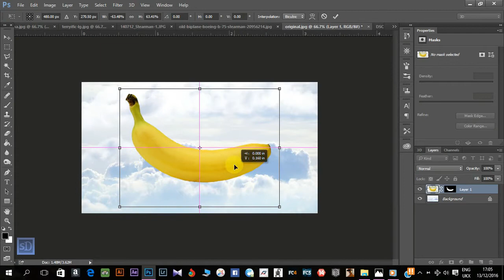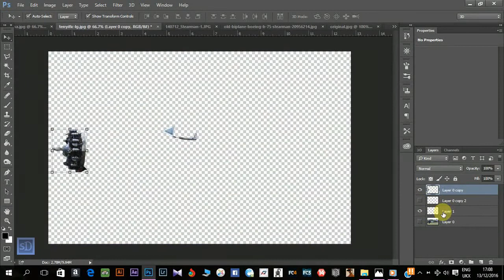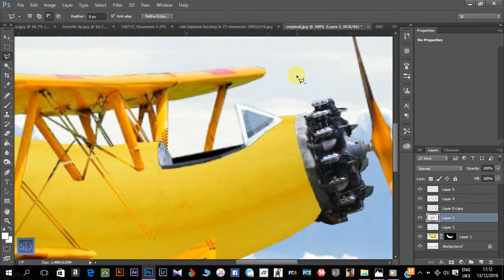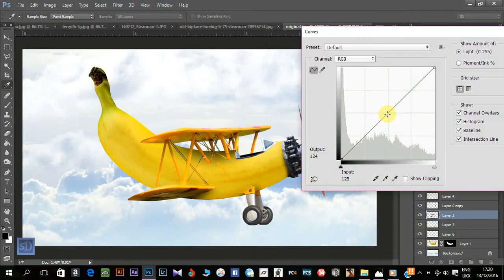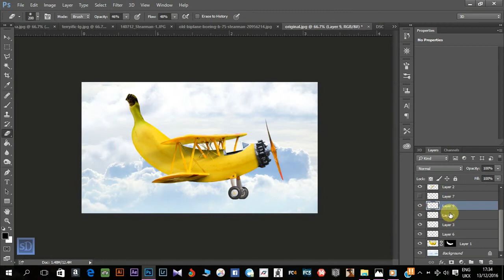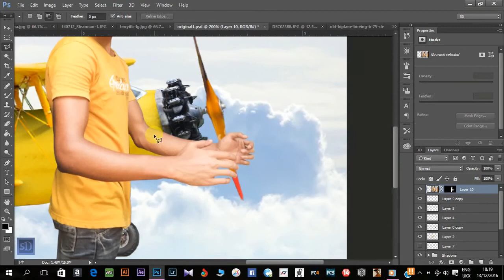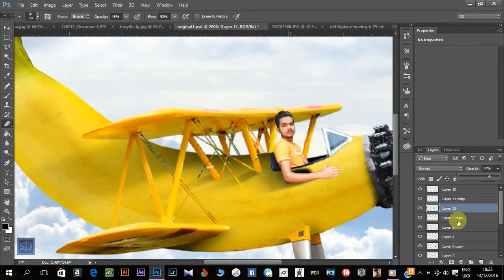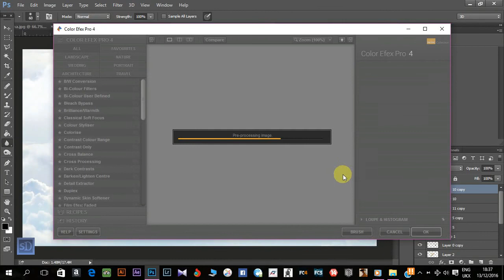Banana Plane Creative Photo Manipulation - Photoshop Tutorials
in this tutorials you will learn how to make banana plane in Photoshop CC

1.Ticker
2.where I am from
3.The bluest star

photoshop free
photoshop online
photoshop elements
photoshop cs6
photoshop tutorials
photoshop app
photoshop fails
photoshop brushes
photoshop for mac
photoshop
photoshop cc
photoshop actions
photoshop alternatives
photoshop adobe
photoshop animation
photoshop art
photoshop app free
photoshop alternatives free
photoshop animated gif
photoshop artboards
a photoshop app
a photoshop for voices
a photoshop website
a photoshop online
a photoshop download
a photoshop cs5 serial number
a photoshop program
a photoshop serial number
photoshop brushes free
photoshop backgrounds
photoshop basics
photoshop before and after
photoshop battle
photoshop business card template
photoshop black and white
photoshop blur tool
photoshop blend tool
photoshop b w
photoshop b w to color
photoshop b w actions
photoshop b&w plugin
photoshop b&w except one color
photoshop b h
photoshop b&w shortcut
photoshop b&w effects
photoshop b&w color effect
photoshop b&w portrait
photoshop cs2
photoshop cs5
photoshop classes
photoshop cs6 download
photoshop cs6 price
photoshop cc free
c photoshop
c photoshop online
c photoshop cs6
photoshop cs3
photoshop cs4
photoshop c download
photoshop download
photoshop download free
photoshop definition
photoshop drop shadow
photoshop drawing
photoshop duplicate layer shortcut
photoshop disasters
photoshop double exposure
photoshop demo
photoshop download for mac
d photoshop paisley
photoshop d adobe
ctrl d photoshop
3d in photoshop
command d photoshop
ctrl d photoshop cs6
free d photoshop
ctrl shift d photoshop
photoshop d'amour
photoshop d occasion
photoshop elements 15
photoshop express
photoshop essentials
photoshop elements free
photoshop effects
photoshop editor
photoshop elements 11
photoshop elements vs photoshop
photoshop elements for mac
e photoshop online
photoshop ebook
photoshop e learning
command e photoshop
adobe e photoshop
ctrl shift e photoshop
accent over e photoshop
photoshop e illustrator
photoshop e lightroom
photoshop e corel draw
photoshop fonts
photoshop filters
photoshop free online
photoshop for students
photoshop flowey
f photoshop online
f photoshop download
f photoshop brushes
photoshop f key
photoshop f key shortcuts
photoshop f shortcut
photoshop f key not working
photoshop f stop
photoshop f cs6
ctrl f photoshop
photoshop gradient
photoshop gif
photoshop grid
photoshop glow
photoshop green screen
photoshop guy
photoshop grunge brushes
photoshop guide
g photoshop download
g photoshop disasters
g photoshop online
g photoshop cc
photoshop g-pen brush
photoshop g-code
photoshop g logo
ctrl g photoshop
g mic photoshop
cmd g photoshop
photoshop how to
photoshop help
photoshop hair
photoshop history
photoshop hair brushes
photoshop hotkeys
photoshop hdr
photoshop how to remove background
photoshop halftone
photoshop healing brush
photoshop h&m
photoshop h s b
photoshop h.264
ctrl h photoshop
h&m photoshop fail
h m photoshop scandal
command h photoshop
cmd h photoshop
b&h photoshop cs6
b&h photoshop tutorials
photoshop ideas
photoshop illustrator
photoshop icon
photoshop images
photoshop invert colors
photoshop invert selection
photoshop iphone
photoshop ipad pro
photoshop ipad
photoshop in browser
i photoshop myself
i photoshopped
i photoshop.ir
i photoshop a hater
i photoshop all my pictures
i photoshop my pictures
i photoshop download
i photoshop online
i photoshop free
i photoshop cs6
photoshop jobs
photoshop james
photoshop jokes
photoshop justify text
photoshop jack o lantern
photoshop jpeg
photoshop jpeg options
photoshop javascript
photoshop jobs from home
photoshop jpeg quality
photoshop j tool
ctrl j photoshop
command j photoshop
j brand photoshop jeans
cmd j photoshop
p&j photoshop
j crew photoshop fail
ctrl j photoshop cs5
alt j photoshop
ctrl j photoshop cs6
photoshop keyboard
photoshop keyboard shortcuts
photoshop keyboard cover
photoshop key
photoshop keyboard shortcuts mac
photoshop keeps crashing
photoshop kerning
photoshop keygen
photoshop knockoff
photoshop kaleidoscope
photoshop k 100
photoshop k value
kim k photoshopped instagram
k-a photoshop haircut
kim k photoshop break the internet
ctrl k photoshop
kim k photoshopped cover
kim k photoshop baby
kim k photoshopped tweet
photoshop lightroom
photoshop logo
photoshop layer mask
photoshop lightroom 6
photoshop layers
photoshop liquify
photoshop line tool
photoshop license
photoshop linux